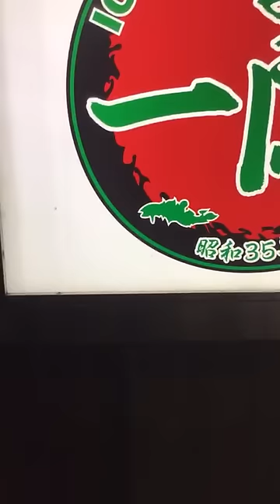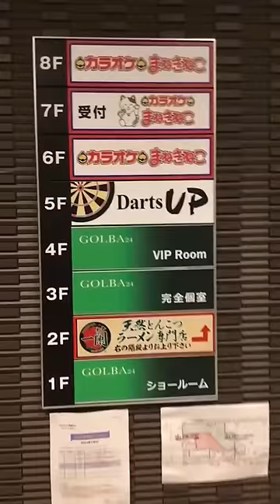帰宅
2014年9月5日　最高裁判決　放送受信料請求事件　→　消滅時効は5年　浜田聡ブログ記事　2020/11/3

2017年12月6日　最高裁判決　受信契約締結承諾等請求事件　その1　浜田聡ブログ記事　2020/11/4

2017年12月6日　最高裁判決　受信契約締結承諾等請求事件　その2　鬼丸かおる裁判官の補足意見　浜田聡ブログ記事　2020/12/23

【学歴】
1990年　京都市立大宅小学校卒業
1993年　京都市立大宅中学校卒業
1996年　洛南高等学校卒業
2001年　東京大学教育学部身体教育学コース卒業
2003年　東京大学大学院教育学研究科修士課程修了
2011年　京都大学医学部医学科卒業

2016年の東京都知事選挙の政見放送をきっかけにNHKから国民を守る党の活動を知りました。地方議会の選挙においてNHK問題の公約のみで当選者を出し続けていることに驚きつつも、自分も選挙に挑戦したいと考え、2018年上旬より党のお手伝いをさせてもらうようになりました。党の公認候補者として2019年に以下の選挙に挑戦しています。
2019年10月に立花孝志党首の参議院埼玉県選出議員補欠選挙への立候補による自動失職に伴い、参議院選挙の比例代表の名簿から繰り上げ当選となりました。現在参議院議員として活動しています。